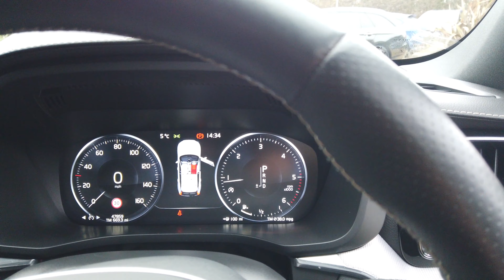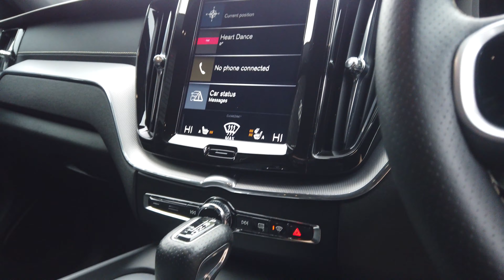[4K] Volvo XC-60 D4 R-Design Pro AWD Registered June 2018 (18) finished in Fusion Red Metallic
Volvo XC-60 D4 R-Design Pro AWD Registered June 2018 (18) finished in Fusion Red Metallic with Black Leather on Alcantara.

21 Inch Split Spoke Alloy Wheels freshly Powder-Coated in Black | Two New Premium Rear Tyres | Heads-up Display | Satellite Navigation | Privacy Glass | Electric Front Seat Adjustment with Driver Memory | Dual-Zone Climate Control | Heated Front Seats | Digital Cockpit Display | Cruise Control | Touchscreen Infotainment System | DAB Radio | Drive Mode Selector | Front and Rear Parking Sensors | Rear Towbar | Chrome Window Surrounds | Alloy Roof Rails | Power Tailgate with Gesture Control | Heated Front Seats | Heated Leather Steering Wheel |

Full Volvo Main Dealership Service History